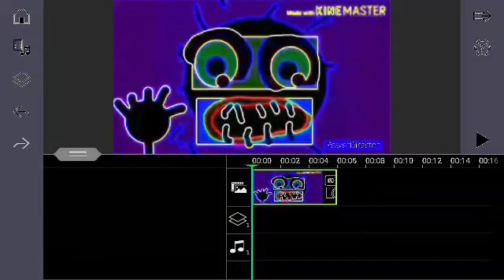G Major 4